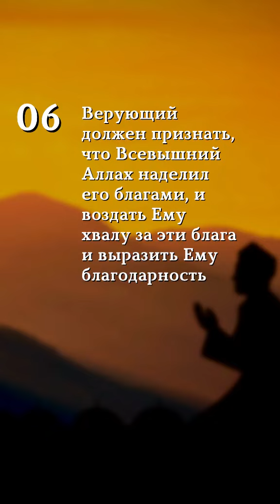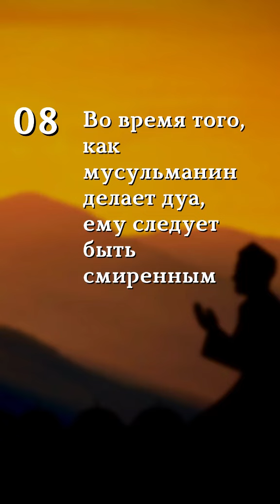12 условий принятия дуа